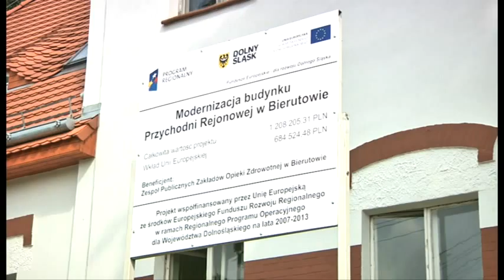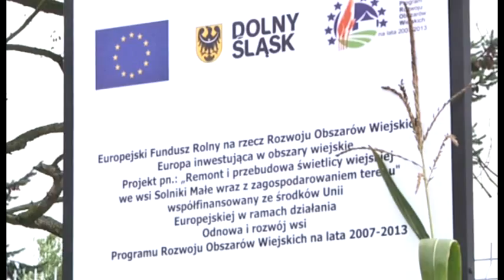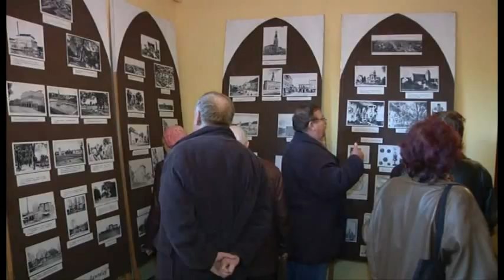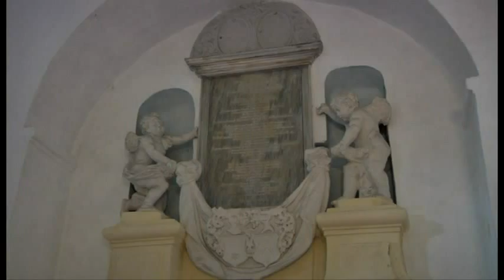Bierutów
Zapraszamy do Bierutowa